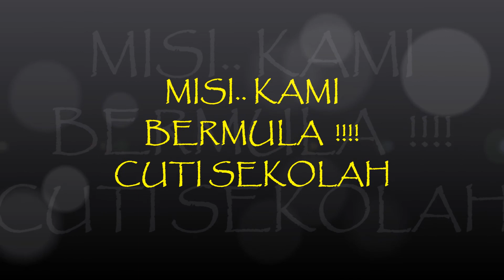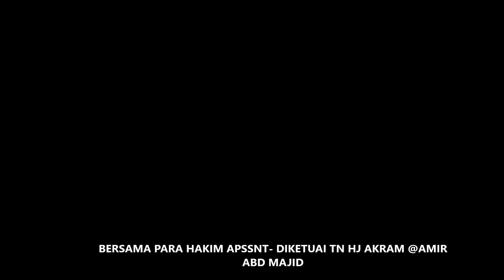EPISODE 149 : 5 HARI 5 JAM- MASUK HUTAN BINA LAMAN & DAPUR IBU SIHAT !!!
Thanks For Watching..Dont Forget To Leave a LIKE And SUBSCRIBE :)) PERTAMA KALI MASUK LADANG KELAPA SAWIT..BERSAMA TEAM TING 3 KURNIA- CARI BAHAN NAK BUILT UP LAMAN DAN DAPUR IBU SIHAT ..GOOD JOB DEAR...TERHARU MELIHAT KESUNGGUHAN TEAM ANAK-ANAK 3 KURNIA